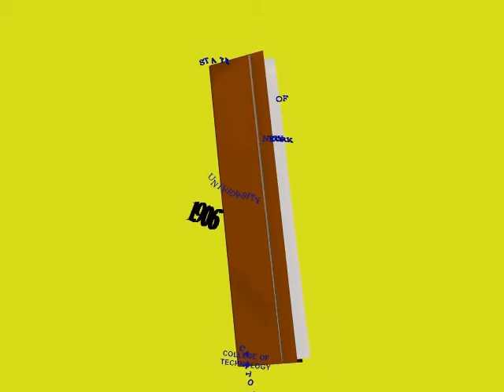SUNY CANTON SEAL from book animation slow detail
this animation of the seal created from a book is slow.  good back drop for an explaination or credits